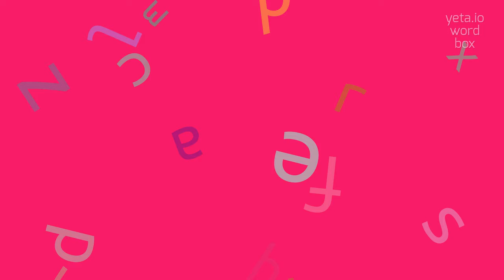How to say "placentas"! (High Quality Voices)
Watch in this video how to say and pronounce "placentas"!